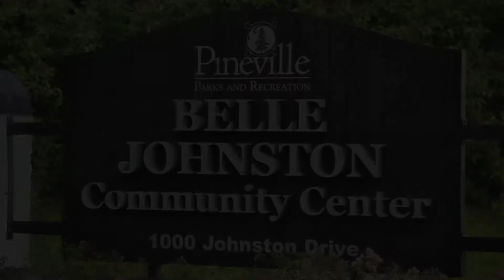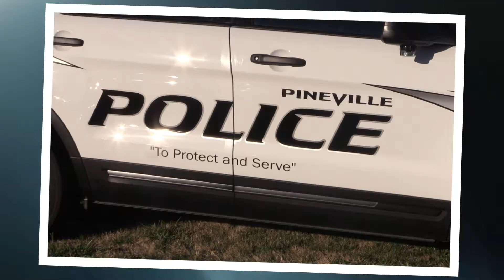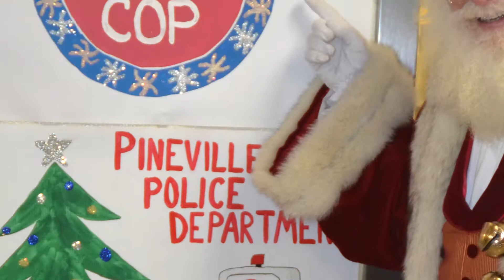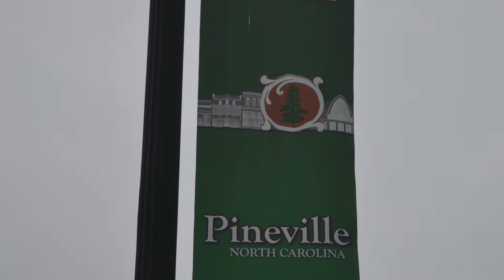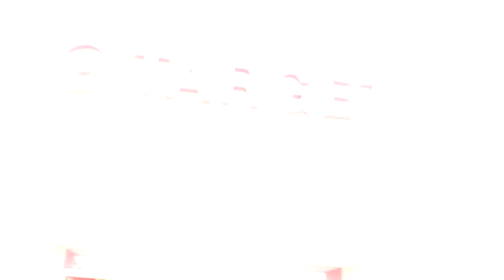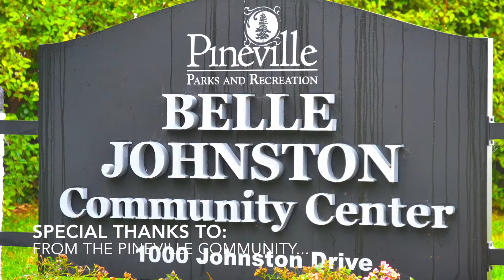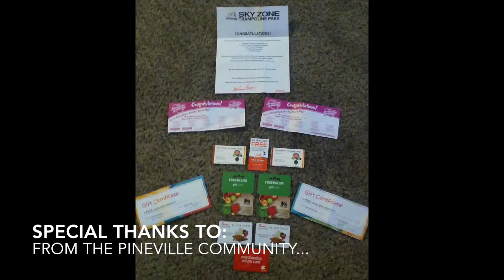The Heart n Soul of Pineville North Carolina'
Pineville North Carolina Gift to the Community; as they celebrate the 2015 "Tree Lighting Ceremony" n The Pinveille Police Departments "Shop With A Cop Program".